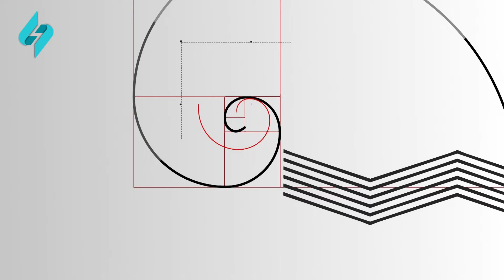Shekide duluzchuluq senetini yashadan Ehed Memmedov | Senetdesen